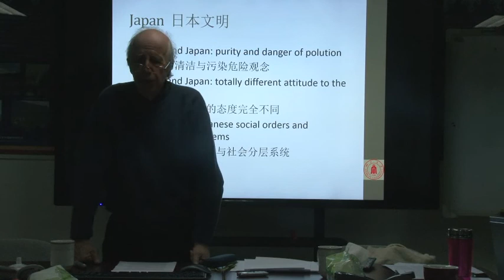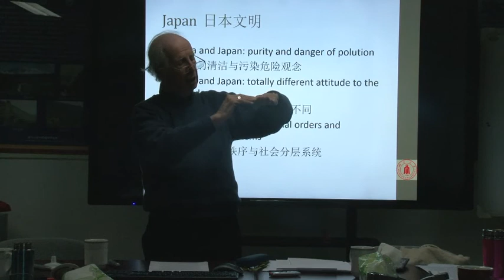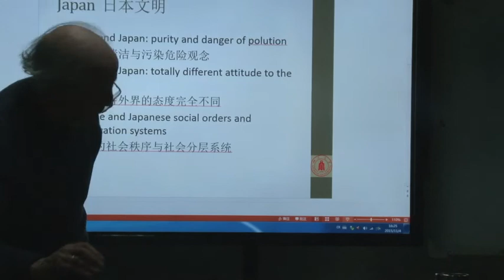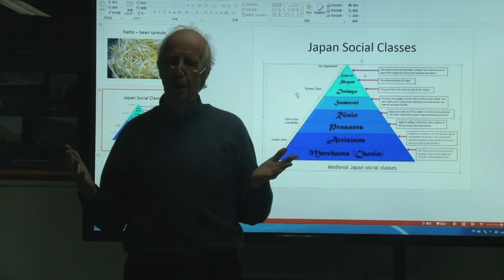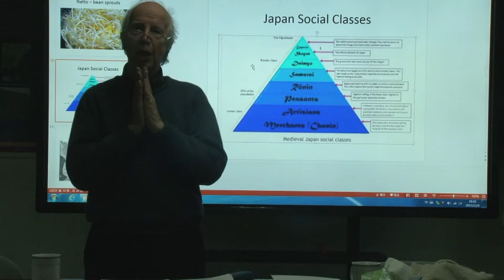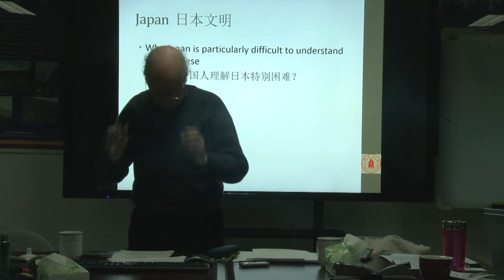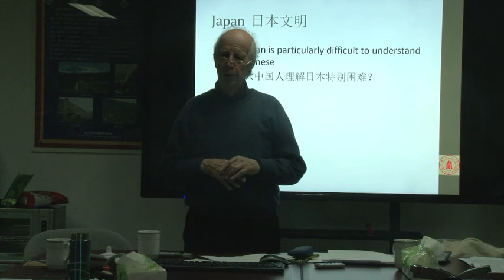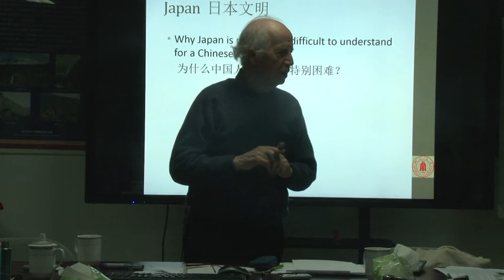The Harmony of Civilisations: Japan - part 4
Link to related book authored by Alan Macfarlane below.

Given by Alan Macfarlane in Sichuan University, China, in November 2015 as part of the collaboration between the Cambridge Rivers Project of King's College, Cambridge, and Sichuan University.
Please note that these are informal lectures, and some of the facts and interpretations are not entirely accurate and will be re-worked.

Related books:
1. How to Understand Each Other: Notes for Nina.
2. China, Japan, Europe and the Anglo-sphere, A Comparative Analysis.

For further information about the author and his work, please